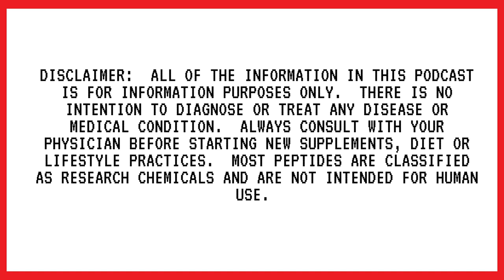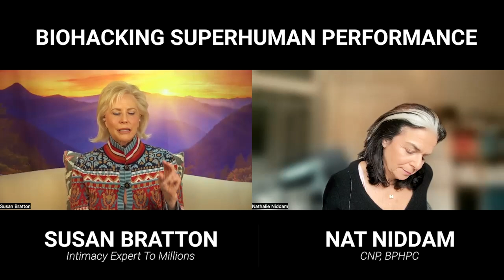Episode #159: Susan Bratton: The Ultimate Sexual Biohacking Protocol For Better Intimacy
Do you feel like your sex life took a hit as you grew older?

In this episode of the Biohacking Superhuman Podcast, I chat with Susan Bratton about sexual biohacking. Most women tend to let their sex lives die off as they grow older, especially if their body changes in ways where sex just doesn’t happen to feel the same way that it used to. From vaginal dryness to difficulty achieving orgasms, Susan talks about the different sexual rejuvenation treatments and protocols women can try out so that they can continue to enjoy intimacy with their partners even as their bodies change over time.

We also chat about the importance of cultivating intimacy with a partner that you have been with for a long time. Susan shares her sex bucket list, among other tools, and explains how this tool can help light up that spark that may have been dormant between you and your partner for a while.

Susan Bratton is an Intimacy Wellness Expert, Sexual Bio-Hacker, and self-proclaimed “Orgasmanaut”, who is a champion and advocate for all those who desire lifelong intimacy and passion. She’s a best-selling author and publisher of 44 books and programs including Sexual Soulmates, Relationship Magic, Revive Her Drive, Ravish Him, Steamy Sex Ed™, The Passion Patch, Hormone Balancing, and Hot To Trot.

What we discuss:

00:02:24: Is sex good for you?
00:07:16: What does Susan think of sexual biohacking?
00:11:34: What is the difference between intimacy and sex?
00:22:17: Is the sex bucket list only for couples?
00:26:05: Why does it take longer for women to be ready to go?
00:33:30: Why do women experience vaginal dryness?
00:40:10: What sexual rejuvenation treatments does Susan recommend?
00:44:30: How can O shots help?
00:48:35: What is Orgasmic Cross-Training?
00:52:14: Where to learn more about Susan?

Key Takeaways:

One of the most common complaints women make once they reach menopause is that nothing feels good when it comes to love-making. The reason? They just can’t get aroused like they used to. Given that your vagina is a muscle and not a gland, it can’t lubricate itself without blood flow. Your vaginal tissue requires blood flow to seep through the layers of its tissue to wet the lining. But over time, as women reach menopause, the tissue thins out and tends to dry up. Thus, the importance of doing the work to bring blood flow back to your pelvic bowl - especially as you get older.

The #1 reason why women don’t enjoy sex is that they’re engaging in intercourse BEFORE their bodies are properly prepared for it! See, men tend to be aroused very quickly and are ready for intercourse within a few minutes of foreplay. On the other hand, women need an average of 20 to 30 minutes of consistent stimulation to be fully aroused. As a result, this makes sex less enjoyable as women engage in intercourse BEFORE enough time has gone by to ensure adequate blood flow has made its way toward their vaginal tissue - which would properly lubricate their vagina. And as women get older and the vaginal tissue thins out, it takes even more time to get aroused - making intercourse more painful than it used to be if they rush it.

Most women have been having sex like a dude most of their lives if not all of their lives. While it's something that women don’t realize early on in their sex life, it becomes a lot more apparent after menopause when their bodies change.